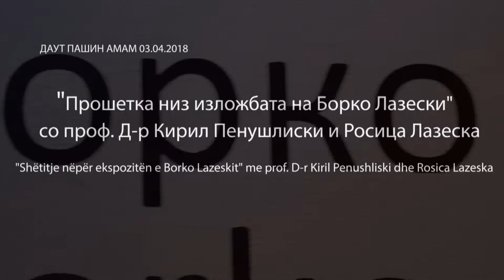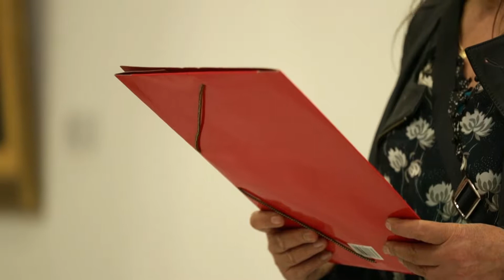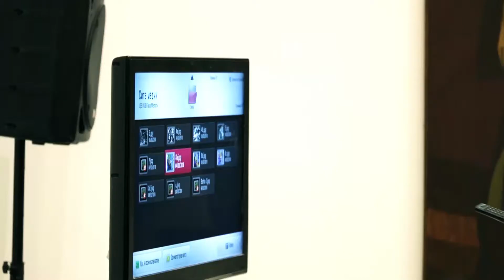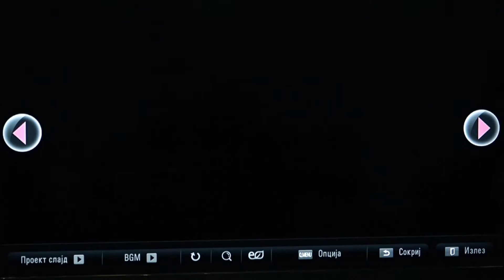"Прошетка низ изложбата на Борко Лазески" со проф. Д-р Кирил Пенушлиски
"Прошетка низ изложбата на Борко Лазески" со проф. Д-р Кирил Пенушлиски иРосица Лазеска